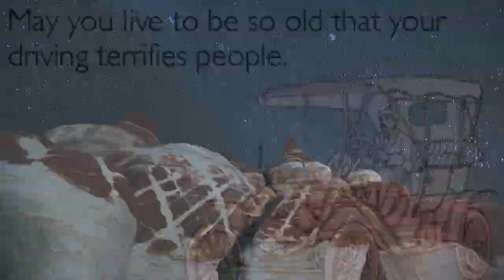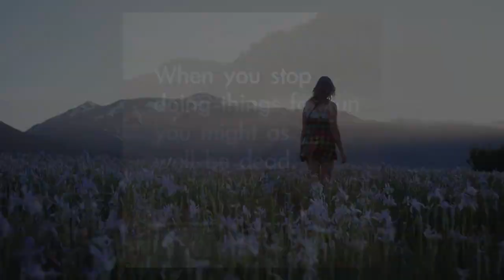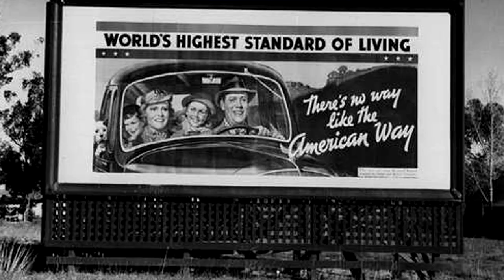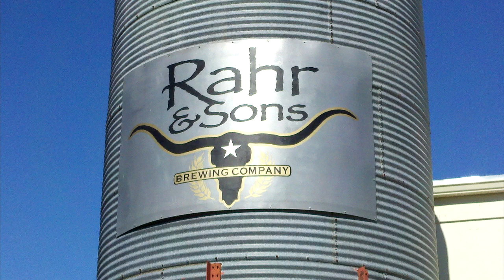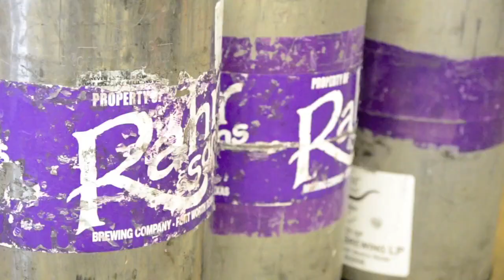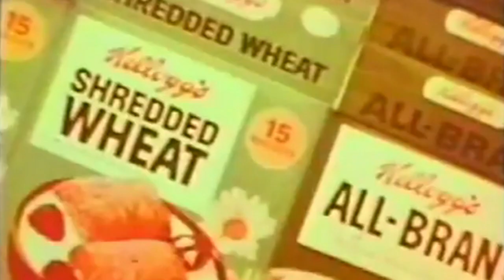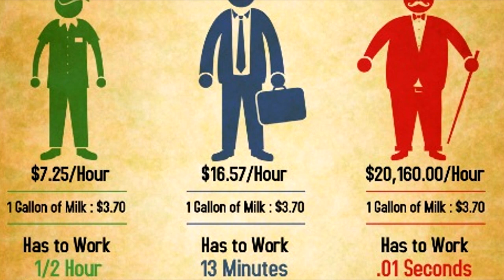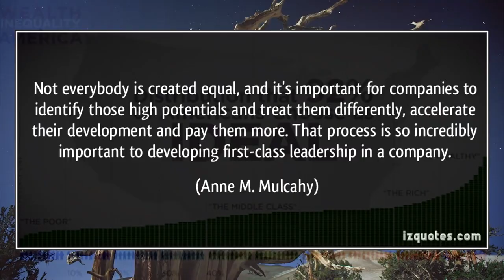Jeff Rense & Jim Marrs - Working Hard For The Money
Clip from May 22, 2014 - guest Jim Marrs on the Jeff Rense Program.